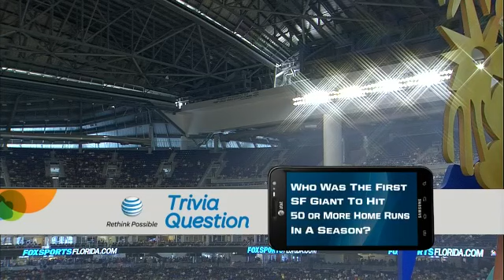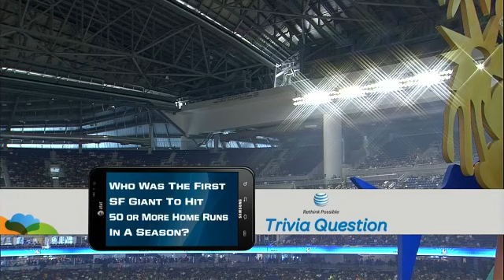SFN AT MIA - May 26, 2012